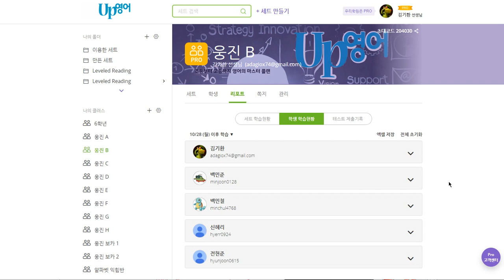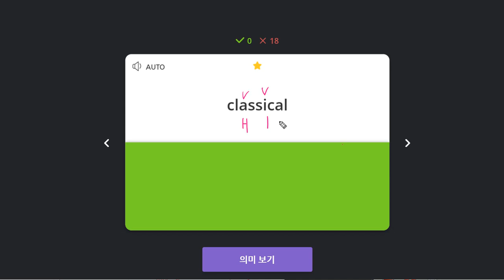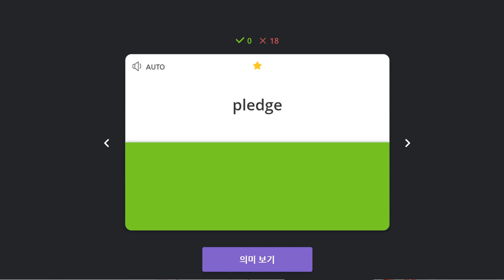백민철 2019 11 05 일대일